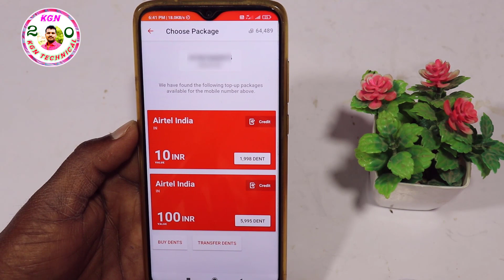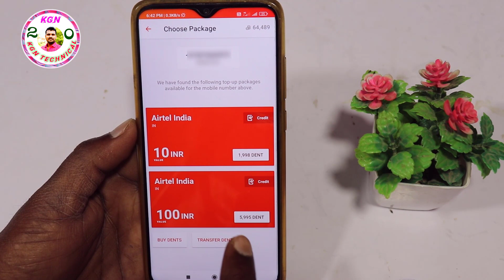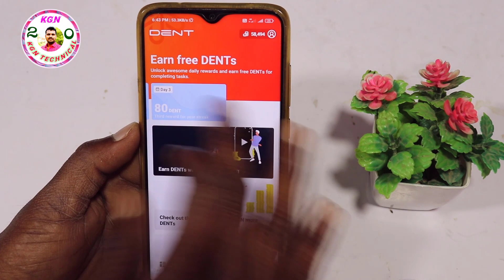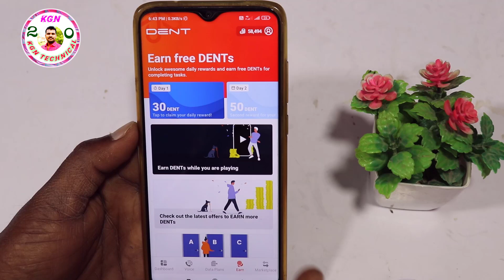2021 New trending free recharge app || this app to recharge free jio,Airtel,vi ఇలాంటిది offer పోతే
2021 new trending free recharge app || this app to recharge free jio Airtel vi ఇలాంటిది మీరు ఎక్కడ లింకింనా దొరకదు